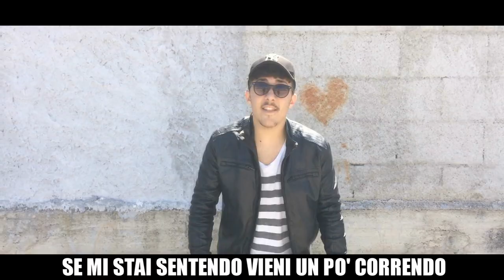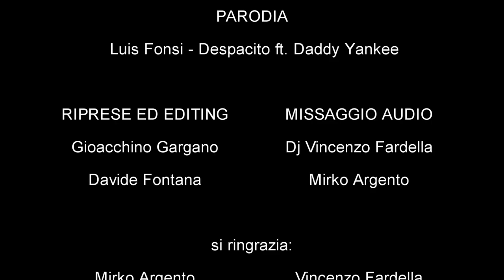ROSANERO (PARODIA Luis Fonsi - DESPACITO ft. Daddy Yankee)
Dopo il grande risultato ottenuto dalla parodia precedente, ovvero PALERMITANI'S KARMA...Sono fiero di portarvi un'altra
parodia di una canzone che è ormai il tormentone del momento, stiamo parlando di DESPACITO, una parodia sempre in tema
palermitano e anche essa con un testo molto forte e importante che riguarda la nostra città e gran parte della popolazione
...Spero che vi piacerà se è cosi lasciate un bel POLLICE IN SU, CONDIVIDETELA OVUNQUE e se

-SE VOLETE STALKERARMI 24h SU 24H

P.s. Alcune clip sono state prese da video PUBBLICI su youtube!
Come ad esempio, i Timelapse presenti nel video sono ripresi e registrati da Giorgio Corsino. Si ringrazia infinitamente per il suo consenso all'utilizzo delle immagini!

Potete visitare la sua pagina facebook qui sotto!!!

RIPRESE ed EDITING: Gioacchino Gargano, Davide Fontana.

MISSAGGIO AUDIO: Dj Vincenzo Fardella, Mirko Argento.

Si ringrazia la partecipazione della BANANA, e si ringraziano tutti coloro che mi hanno dato una mano!